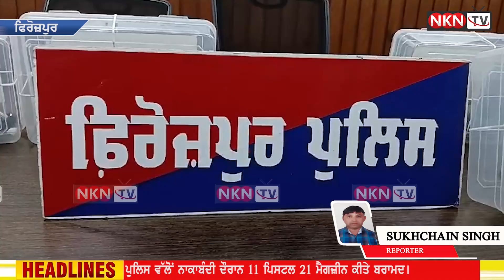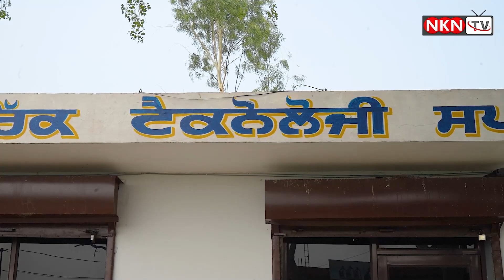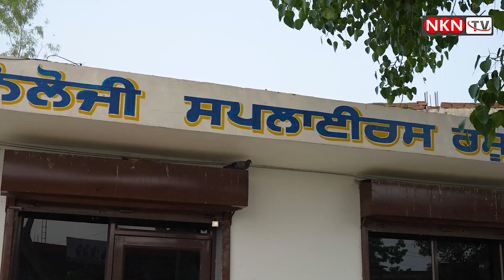ਪੁਲਿਸ ਵੱਲੋਂ ਨਾਕਾਬੰਦੀ ਦੌਰਾਨ 11 ਪਿਸਟਲ 21 ਮੈਗਜ਼ੀਨ ਕੀਤੇ ਬਰਾਮਦ।